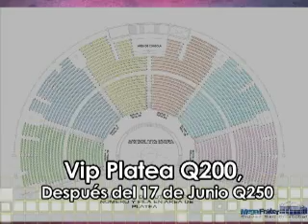Los Hijos del Santo en Explo Music Fest 2,011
Los Hijos del Santo harán historia en Explo Music Fest 2,011.